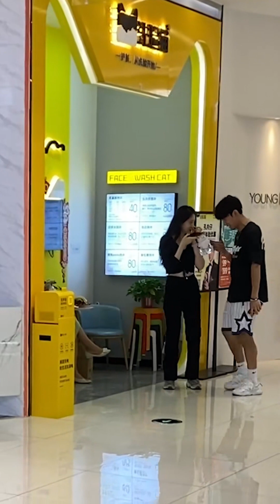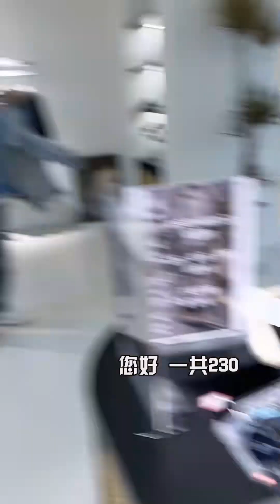闺蜜穿黑丝参加我哥同学聚会，以为是场合不适合穿丝袜，没想到竟是我哥怕丢人！【不次辣条的王美丽】